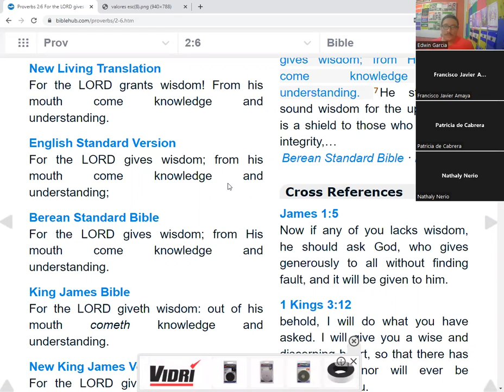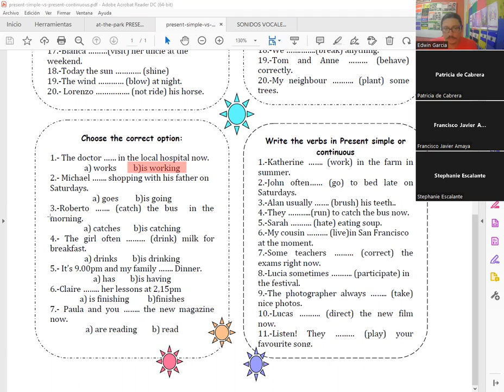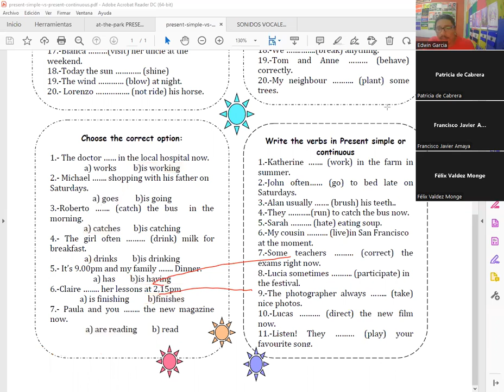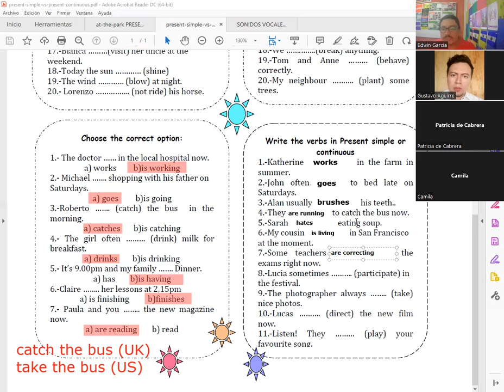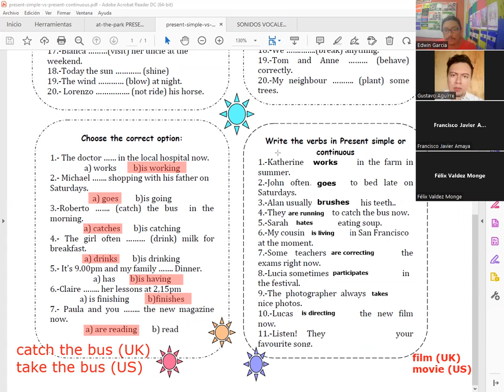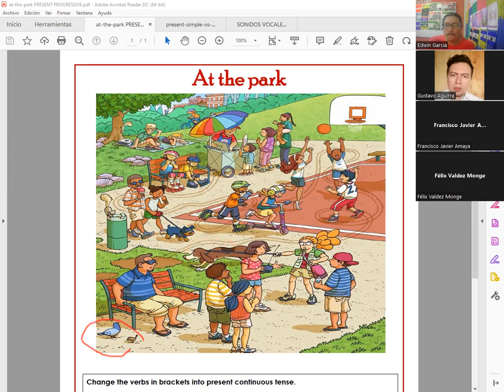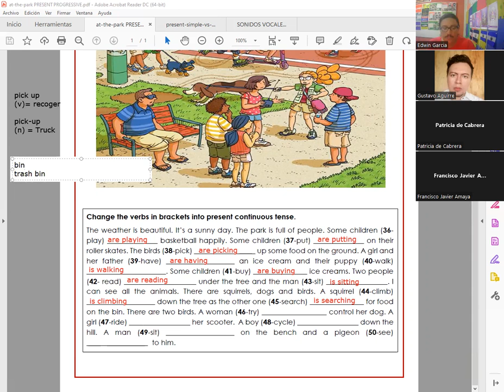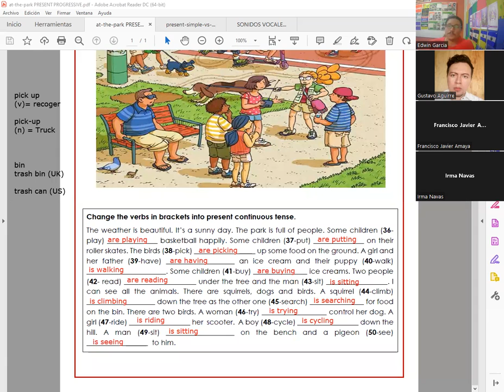Ejercicios del Present Progressive Tense - 3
Diplomado en Idioma Inglés Nivel Intermedio (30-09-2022) by Teacher Edwin García - ESC Educación.  Resolución de Ejercicios del Present Progressive.